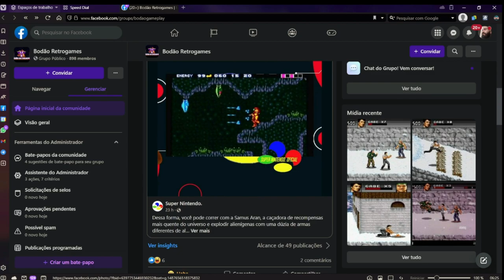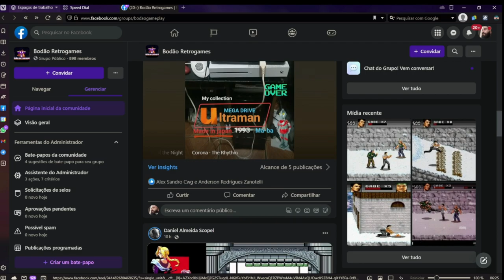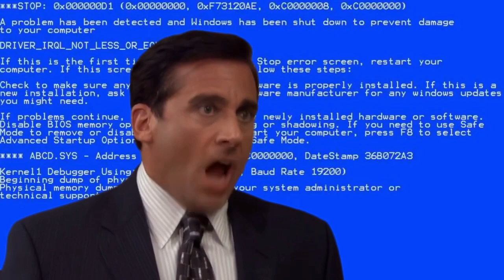Comemoração do fim da Guerra - Chained Echoes ep2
Salve Galera!
Trazendo para vocês o retorno de Chained Echoes na nossa programação. Vem assistir que o melhor da gameplay você encontra aqui com a gente. Agradecimento especial para nosso amado Futema, que forneceu essa pérola pra nós.